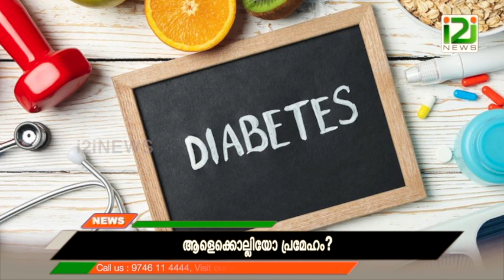diabetes | ആളെക്കൊല്ലിയോ പ്രമേഹം?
ആളെക്കൊല്ലിയോ പ്രമേഹം?